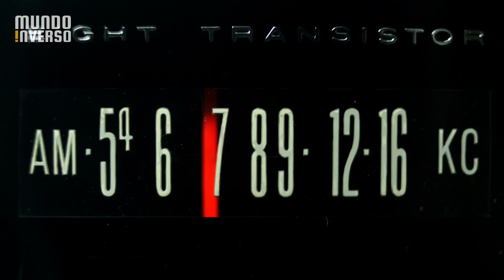6 fenômenos MÍSTICOS capturados recentemente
Que existe muita coisa sem explicação no mundo, disso todo mundo já sabe né? Mas e que tal sair na rua e se deparar com uma nuvem que parece que está sendo pilotada por algo? Ou quem sabe uma suposta aparição que estaria criando círculos desconhecidos por ai? Bom, isso realmente aconteceu e nós veremos no vídeo de hoje!